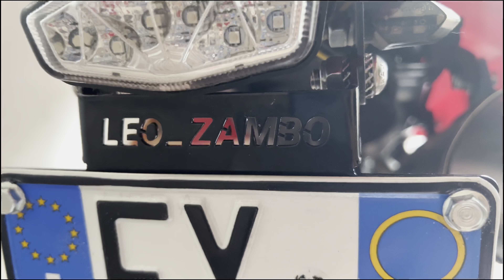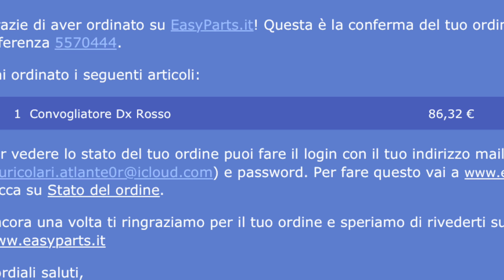mi hanno truffato 🤬... e cambio il portatarga